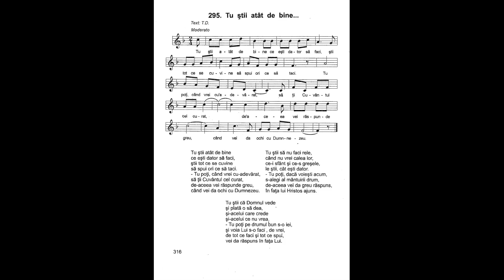Tu știi atât de bine | Nicolae Moldoveanu | Cântările Harului 4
Tu știi atât de bine
ce ești dator să faci,
știi tot ce se cuvine
să spui ori ce să taci.
- Tu poți, când vrei cu-adevărat,
să ții Cuvântul cel curat,
de-aceea vei răspunde greu,
când vei da ochi cu Dumnezeu.

Tu știi să nu faci rele,
când nu vrei calea lor,
ce-i sfânt și ce-s greșele,
le știi, cât ești dator.
- Tu poți, dacă voiești acum,
s-alegi al mântuirii drum,
de-aceea vei da greu răspuns,
în fața lui Hristos ajuns.

Tu știi că Domnul vede
și plată o să dea,
și-acelui care crede
și-acelui ce nu vrea.
- Tu poți pe drumul bun s-o iei,
și voia Lui s-o faci, de vrei,
de tot ce faci și tot ce spui,
vei da răspuns în fața Lui.